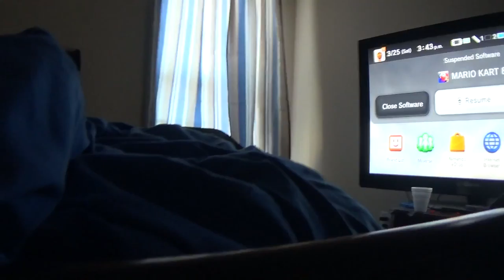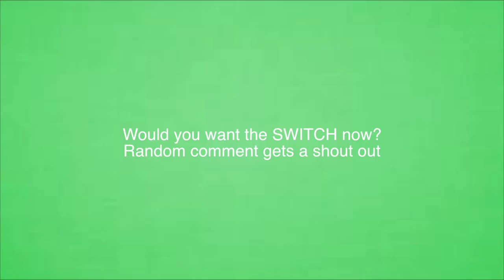Koopalings kidnapped the princess